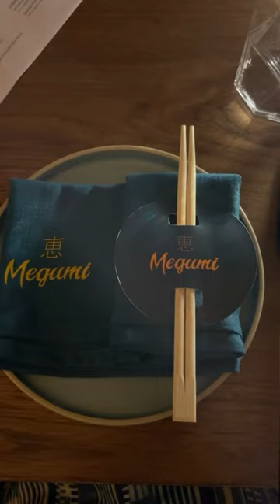What we ate for date night! 💖